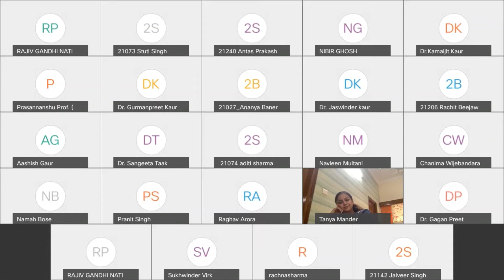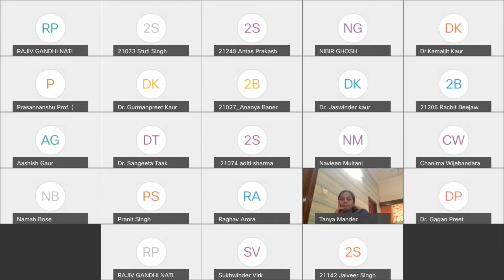Language, Law and Literature:Exploring Words and Words 2